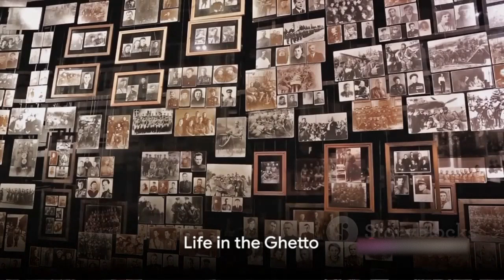Life in the Warsaw Ghetto, 1944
The Warsaw Ghetto was a Jewish ghetto established by Nazi Germany in Warsaw, Poland during World War II. It was one of the largest ghettos established by the Nazis to segregate and control Poland's Jewish population.

Established in October 1940 in the Jewish neighborhood of Warsaw. Around 400,000 Jews from the entire city were forcibly moved into an area of just 1.3 square miles, walled off from the rest of Warsaw.
Terribly overcrowded with as many as 7-8 people per room. Starvation, disease, and lack of sanitation led to deaths of around 80,000-100,000 in the ghetto.
The ghetto was sealed off in November 1940. Jews required permits to leave the ghetto for work, and faced severe punishment for violating ghetto regulations.
The Warsaw Ghetto Uprising occurred in 1943 when the Nazis began deporting residents to the Treblinka extermination camp. Jewish resistance fighters put up armed resistance for nearly a month before being defeated.
By May 1943, the Warsaw Ghetto had been largely destroyed and its remaining population either deported to extermination camps or killed during the uprising. It represented one of the most significant Jewish uprisings against the Nazis during the Holocaust.
The Warsaw Ghetto highlighted the extreme persecution and horrific conditions Jews faced under Nazi occupation in Poland during World War II. Its story has become a symbol of Jewish resistance and courage.

00:00:00  Introduction
00:01:01  Historical Context
00:03:04  Life in the Ghetto
00:04:20  The Warsaw Uprising
00:06:21  Aftermath